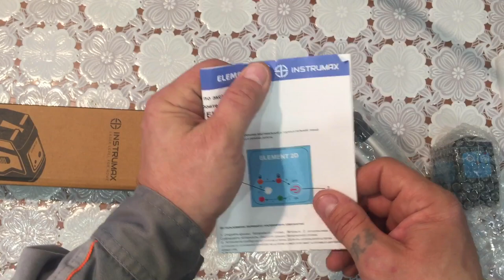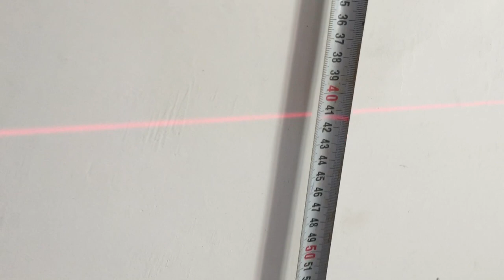Лучший Лазерный уровень для Дома!!! Где купить-в описании.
Лазерный уровень дешёвого сегмента, с богатым функционалом, мой отзыв о лазерном уровне которым я проработал 2,5 года, но пришлось купить новый лазерный уровень. Какой же выбрать лазерный уровень что б был полезен и на работе и дома